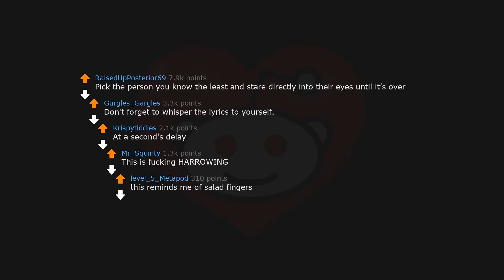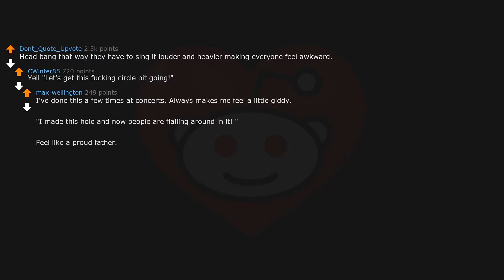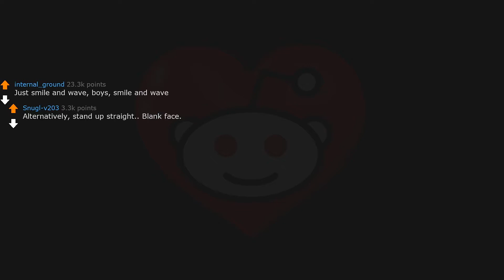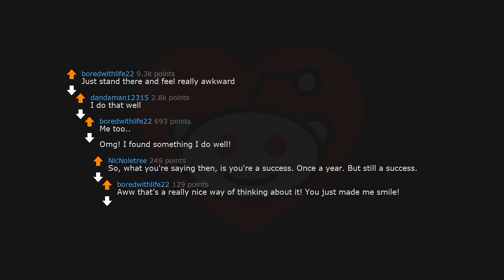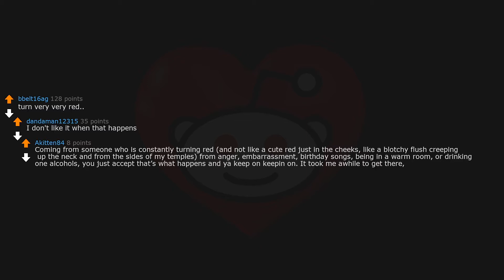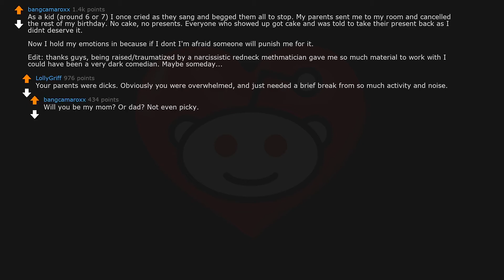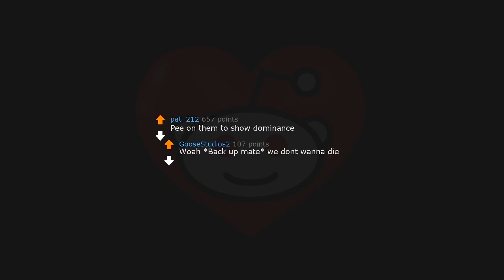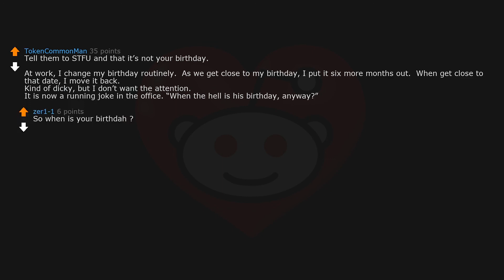What To Do When People Sing You Happy Birthday? AskReddit 🎂🎈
When people sing happy birthday to you, what are you supposed to do?
🔥  Subreddit: r/AskReddit
💬  What do you do when having a happy birthday sung? is it embarrassing or uncomfortable? or staying with a big smile on your face and enjoy it? Tell your own story in the comment section below 👇🏻
📌  The Craziest story in the comments will get to be pinned!
❤️  Like if you enjoyed this video. Your support is appreciated.

●▬▬▬▬▬▬▬▬▬▬▬ஜ۩۞۩ஜ▬▬▬▬▬▬▬▬▬▬▬●

●▬▬▬▬▬▬▬▬▬▬▬ஜ۩۞۩ஜ▬▬▬▬▬▬▬▬▬▬▬●

Welcome to Reddit Love!

🔶  What is AskReddit?
This subreddit (r/askreddit) is to ask and answer questions that elicit thought-provoking discussions, as well as some lighter questions which will hopefully entertain and help you learn a little about other people’s experiences.

🔶  What is Reddit?
Reddit is an online discussion, social sharing platform. Redditors share their ideas, lifehacks, stories and best tips. Reddit is a huge site, but it's divided into thousands of smaller communities called subreddits. A subreddit is simply a board devoted to a specific topic. such as

🔶  What is Reddit Love?
We love Reddit and want to highlight a selection of top stories that have been trending or have attracted a lot of attention on Reddit, making compilations of the best Reddit posts.

If you want to suggest a Reddit thread or a subreddit for this channel then please suggest it in the comments. Normally we just compile the best posts from a single Reddit thread but we also make compilations of entire subreddits, so let us know!

●▬▬▬▬▬▬▬▬▬▬▬ஜ۩۞۩ஜ▬▬▬▬▬▬▬▬▬▬▬●